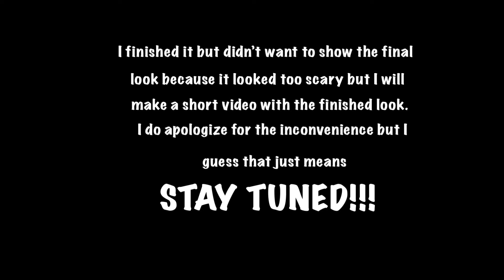HALLOWEEN GRWM: BE CAREFUL WHAT YOU ASK FOR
Hey Savvies,

Glad to see you again. I know Halloween has come and gone but i really wanted to dress up and ran out of time so here is my last minute costume. How did I do ? Thank you so much for the support! 💜🫶🏾also don’t forget to put God first in any situation you may have and don’t question it because God knows what he is doing and there is a purpose behind his plan. Love y’all ! 🙏🏾💜

Xoxo,

Jadadan 💋